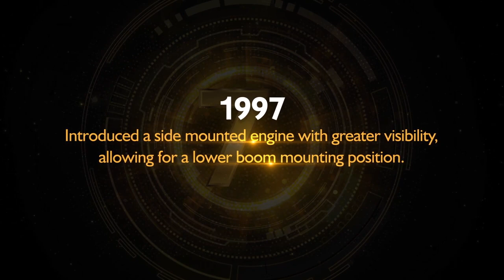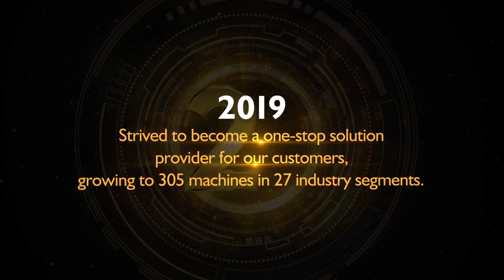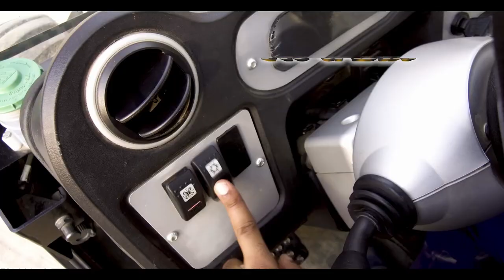The All New JCB Telehandler with Side Mounted Engine Launch at JCB Rajesh Motors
Tune in to the launch of JCB's latest innovation that is just what you need to change the game. Productivity, efficiency, versatility - it's the all-in-one machine your business needs.